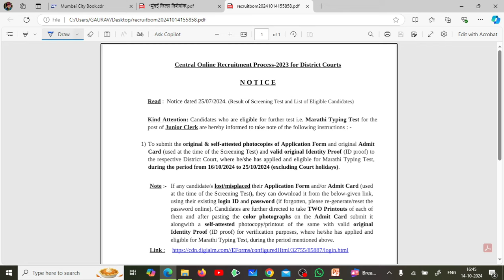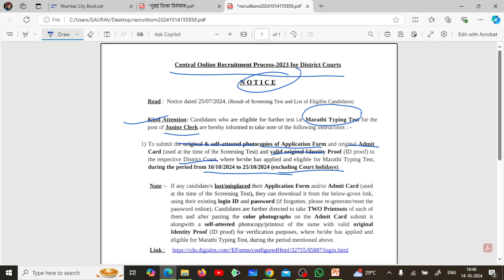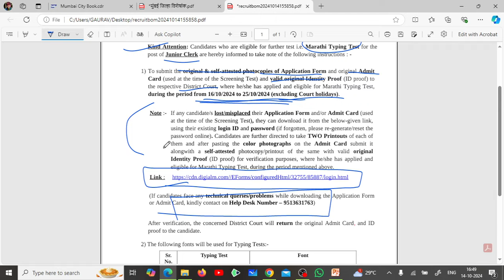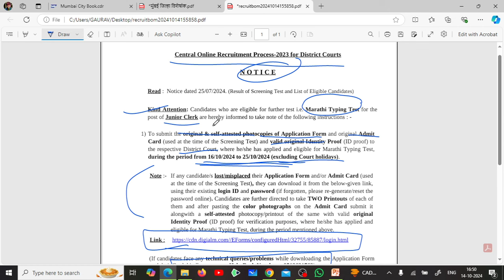District Court Clerk Update|जिल्हा न्यायालय लिपिक वेळापत्रक जाहीर|कोर्ट लिपिक कागदपत्र पडताळणी २०२४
District court clerk verification
District court junior clerk typing test schedule